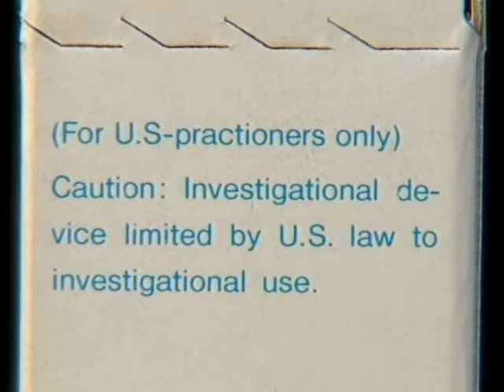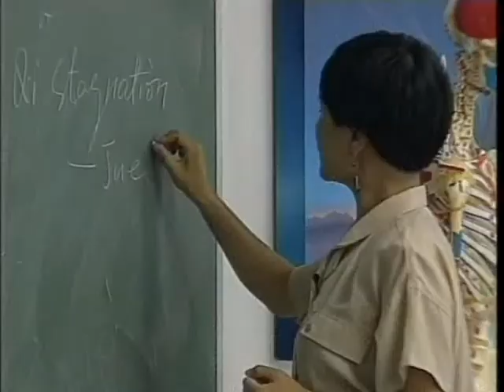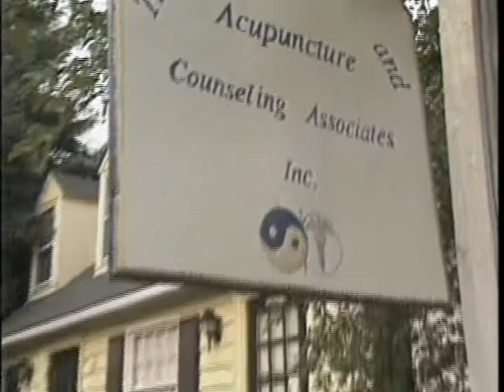Acupuncture Gets the Needle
The U.S. Food and Drug Administration isn't ideally equipped to weigh the effectiveness of alternative medical treatments. You see it can only approve drugs or medical devices not therapies. In the case of acupuncture, it was the acupuncture needle that was recognized for its efficacy and that's what this story was about. In the course of producing it I heard a patient say something that has stuck with me ever since. She said, "My western trained doctor treats me as a symptom, but my acupuncturist treats me as a person."